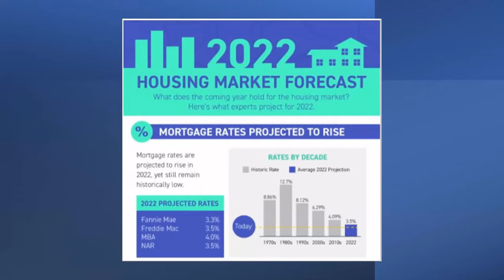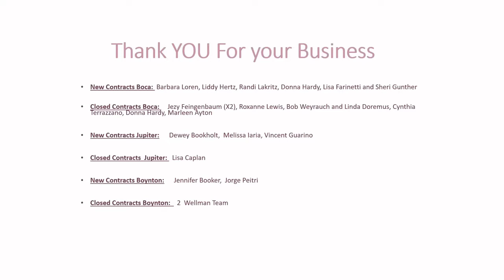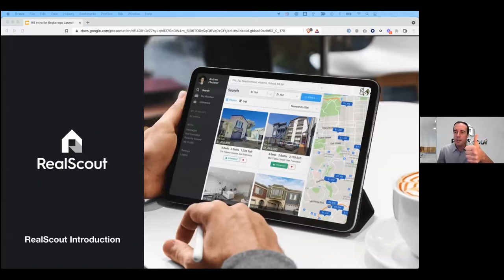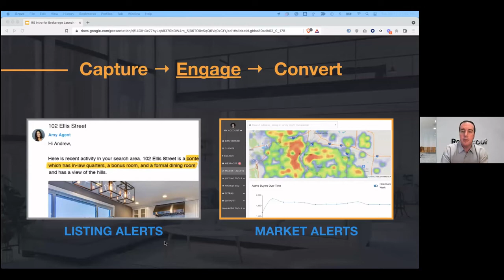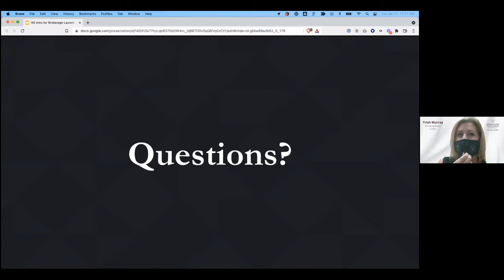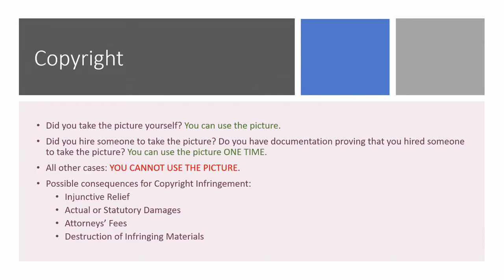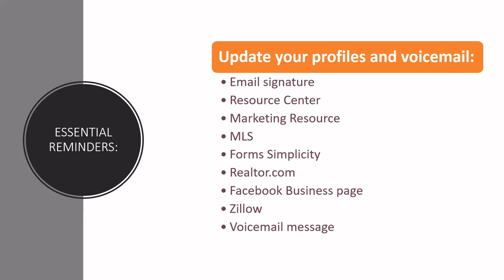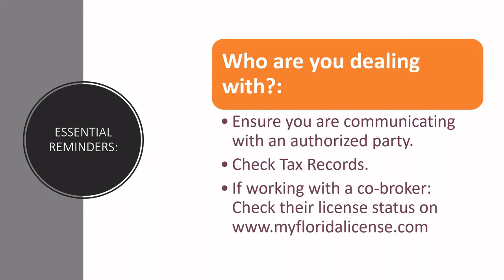January 11th 2022, Joint Office Meeting: Boca Raton, Boynton Beach & Wellington, Jupiter.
Our monthly updates and reminders for the Boca Raton, Boynton Beach & Wellington, and Jupiter offices. Hosted by Justin Carinci, Dan Hart and Trish Murray.